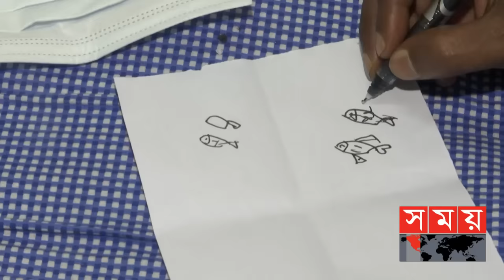Exclusive: তেলেসমাতি কাণ্ড; কাগজে আঁকা মাছ মুহূর্তেই জীবন্ত! | Kabiraj | Dhaka News | Somoy TV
মনের মানুষকে বশে আনা, ব্যবসা ও চাকরিতে উন্নতি সবকিছুতেই সিদ্ধহস্ত। বলছিলাম গাজীপুরের কবিরাজ হুমায়ুনের কথা। প্রতিদিন তার আস্তানায় ভিড় সেবাপ্রত্যাশীদের। যদিও পুরোটাই তার প্রতারণা। কথার ফলিঝুড়ি আর ঝাড়ফুঁকের ভেল্কিবাজির ধোকায় পড়ে সর্বস্ব হারিয়েছেন অনেকেই। তবে শেষ রক্ষা হয়নি। গোয়েন্দা জালে আটকা পড়েছেন কথিত এই কবিরাজ ও তার দুই সহযোগী।